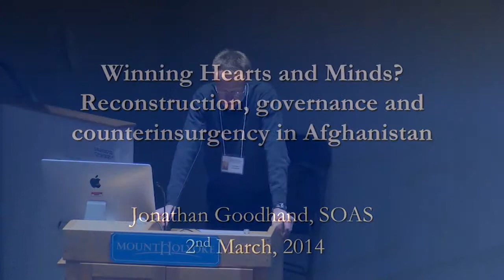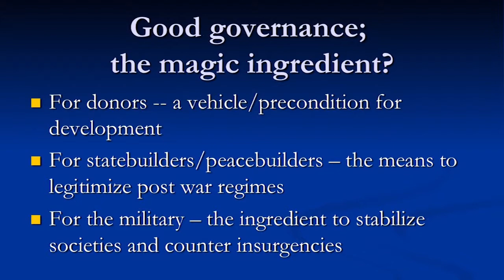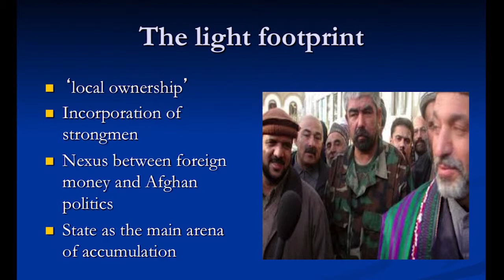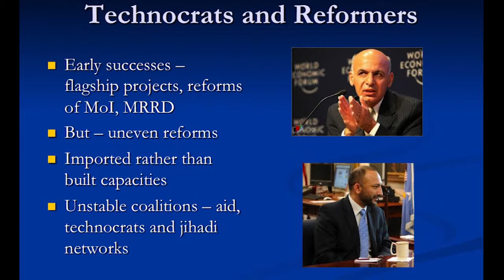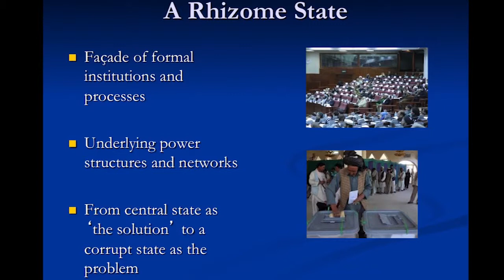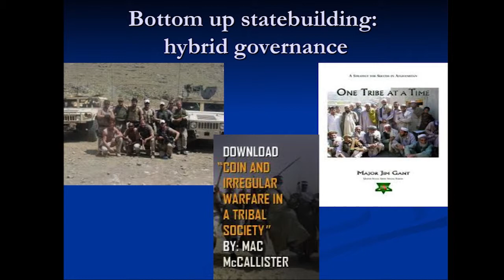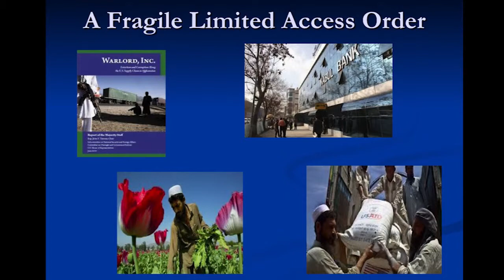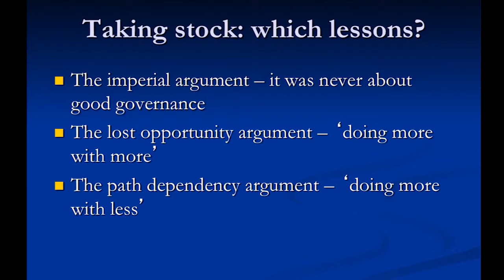Justice and Imagination: Building Peace in Post-Conflict Societies- Jonathan Goodhand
Jonathan Goodhand "Winning Hearts and Minds?: Aid, reconstruction, and counter insurgency in Afghanistan